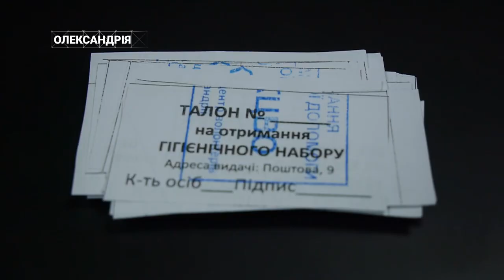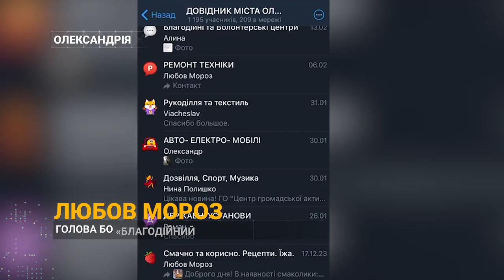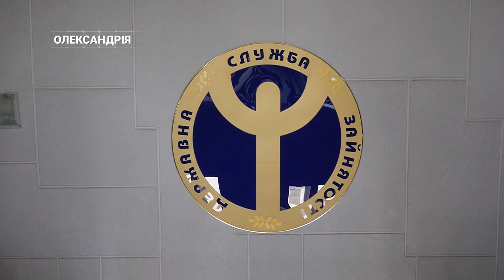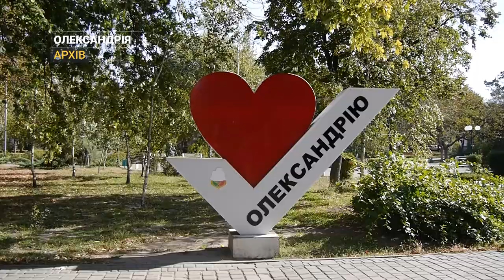Олександрія - прихисток в центрі України | CBN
11 тисяч переселенців - така офіційна кількість людей, що оселились в Олександрії з початку війни. Для порівняння - місцевих у громаді 80 тисяч. Як місто у центрі України перетворилося на гуманітарний хаб, чим живуть переселенці, чи збираються залишитися тут назовсім?